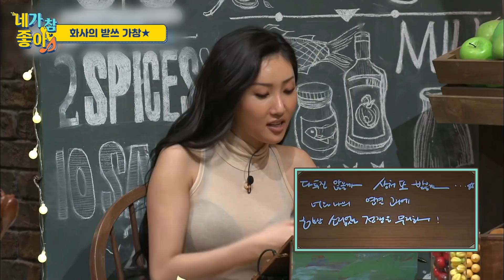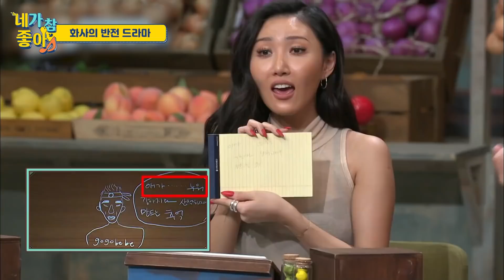[화사.ZIP] 4글자 쓰고 원샷 ☆ 남다른 신흥 마씨 마리아 / MAMAMOO HWASA.ZIP | 네가참좋아 놀라운토요일 | CJ ENM 190316 방송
이 중에 놀래미 취향이 한 명은 있겠지!
놀토의 최애 아카이빙 공간